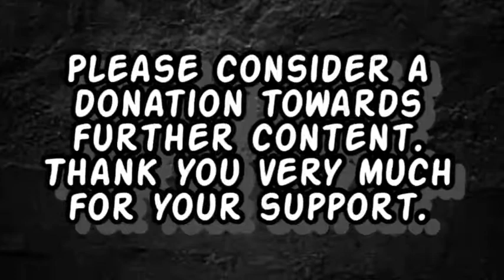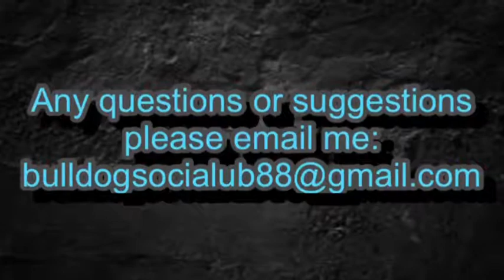Episode 102: Boston Terrier - Jani Martin from EQ Boston Terriers